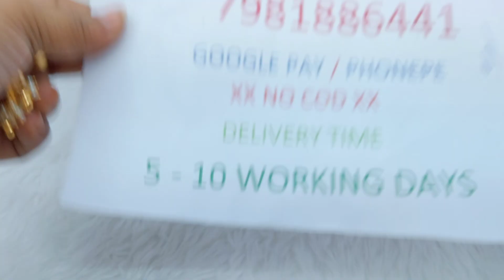jewellery best collections ever 🛑 7981886441 booking number